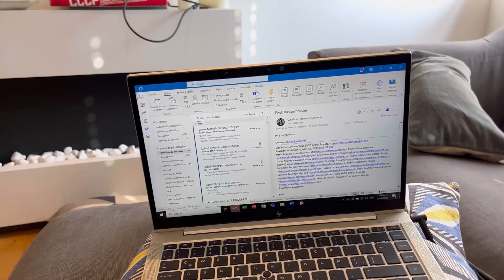A trabajar, arreglar la casa, y cocinar